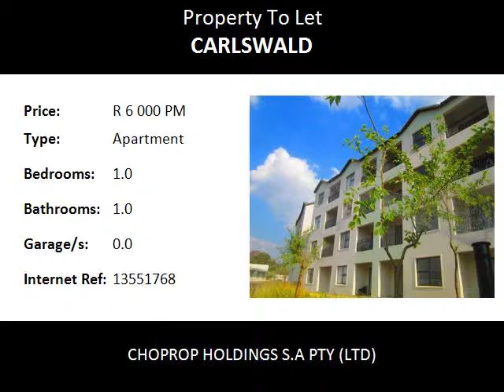1.0 Bedroom Apartment To Let in Carlswald, Midrand, South Africa for ZAR R 6 000 Per Month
Bedrooms: 1.0
Bathrooms: 1.0
Garages: 0.0
Price: R 6 000 Per Month

Property Description:

Midrand  Carlswald
1 Bed 1 Bath, lock Up And Go, Apartment For Rent, The West End, Carlswald, Midrand  !!!
This lovely home comes partially furnished has a lovely view over the complex gardens. Open plan kitchen with loads of cupboard space. There is place for under counter appliances, space for a microwave and space for a fridge.The 1 bedrooms has a modern well spaced bathroom and is fully tiled. Large open plan lounge area that opens onto a covered patio. This unit comes with a 3 piece lounge suite, bed, fridge, rug and a coffee table.

This complex comes with facilities, Clubhouse & Braai Facilities, Eco Friendly, Gym, Investment Opportunity, Sparkling Pool. Perfectly Located, 24 Hour Security, Fibre Optic Cabling (Wifi Enabled), Lock up and Go, Chic Urban Lifestyle and Pre-paid Electricity.

Water excluded.
Furniture may differ in furnished units.